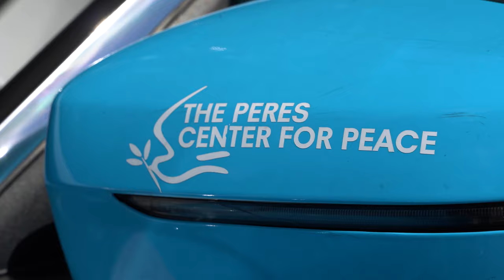Maximum Anti-Climax | RESTART OF THE SEASON CANCELED | Stage 1 Dookola Mazowsza 2020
Stage 1 canceled after civilian crashes with moto on parcours.

ICA thought of many different scenarios before the season 2020v2 start, but no one excepted the first stage in Dookola Mazowsza to be canceled. With 25 kilometers to go, the local police authorities commanded the organisation to stop racing for their investigations on an accident with a civilian motorbike at an intersection with the race circuit. No riders were involved.

Just before the accident, the breakaway had around two minutes of an advantage left of what was a maximum gap of 15 minutes. “It was a weird start of the race”, Carson Miles admitted.

Around halfway into the race, the peloton actively starting chasing down the two escapees and the race seemed to get a spectacular final. However, it was interrupted by a very unfortunate accident that was not related to the race.

Tomorrow’s ITT will be even more important after today, says Director Sportive Zak Dempster. “It is one stage less to make differences.” The time bonuses taken by riders at intermediate sprints made the general classification.

He continued: “Given the fact that all stages are flat and we did not bring a pure sprinter to Poland, we will have to be creative to reach our team goals.”

The team was disappointed right after the cancellation, especially because everyone felt strong. “We were working well together”, Ben Perry said right after the race. “I think we all would have been ready to race the final and hunt for results.”

Dempster was surprised by the attitude from riders and director sportives to the organisation. “Everyone stayed really calm and accepted the decision. I think everyone feels that racing is important, but human health is even more, especially now after the period of time we had during the corona crisis.”

Video and text: Sjors Beukeboom.

Factor Bikes Maxxis Tires - USA Factor Bikes Poland